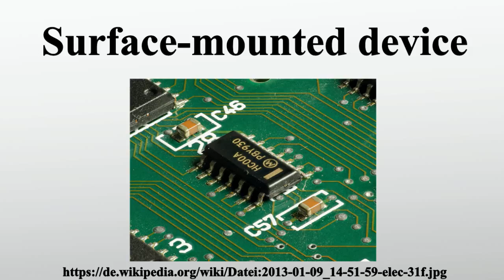Surface-mounted device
Vielen Dank für Ihre Unterstützung:

Der englischsprachige Begriff surface-mount device ist ein Fachbegriff aus der Elektronik.SMD-Bauelemente haben im Gegensatz zu Bauelementen der Durchsteckmontage , den „bedrahteten Bauelementen“, keine Drahtanschlüsse, sondern werden mittels lötfähiger Anschlussflächen direkt auf eine Leiterplatte gelötet .Die dazugehörige Technik ist die Oberflächenmontage .

Bild-Copyright-Informationen
Urheber Info: Thomas Bresson Alternative Namen ComputerHotline Beschreibung französischer Fotograf und Historiker Geburtsdatum 31. Dezember 1982 Geburtsort Belfort Wirkungsdaten Seit 2008 This photo was taken by Thomas Bresson. Please credit this with : Photo : Thomas Bresson in the immediate vicinity of the image. It would be greatly appreciated. English | français | Nederlands | +/−